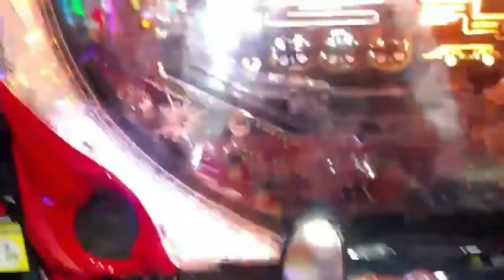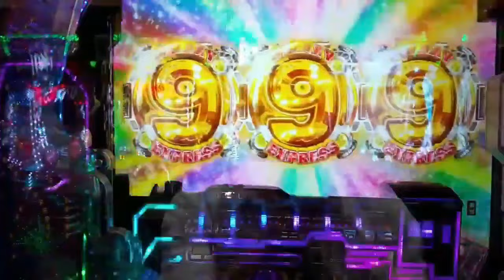病んでる派遣社員の休日【５０代一人暮らし】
【おすすめ】

【マズそうだけど美味いメシ】人生で初めて見る「謎の肉」を死んだつもりで食べてみた

39歳独身 元底辺で資産家の孤独な1日
ただフリの日常〜人生ドキュメンタリー

１０年ぶりに正社員になります「ドライバーから介護スタッフへ/裁判/コメント」

【勤務０日】住み込み農業バイト即夜逃げ【寮が汚すぎる】悪夢のぼっとんトイレ
100回転職した男マーシー